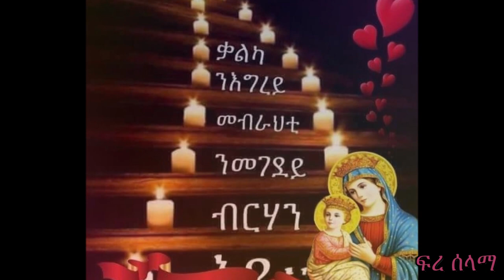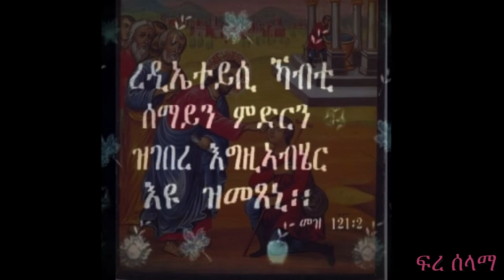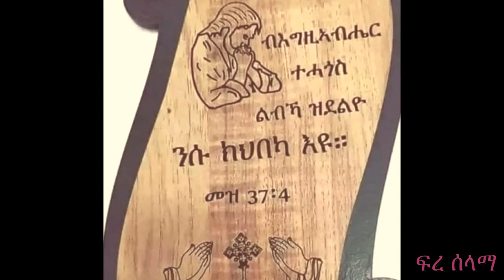Eritrean Orthodox mezmur